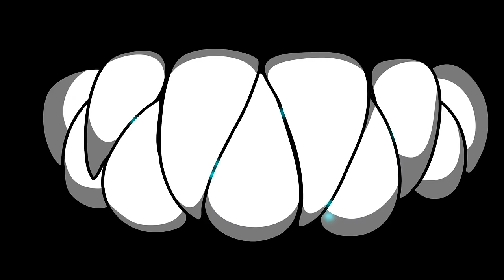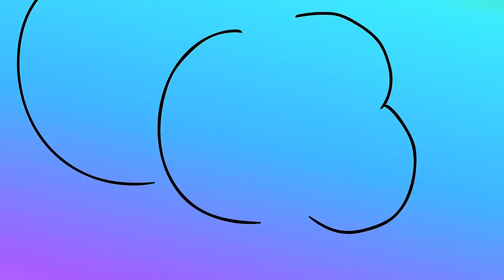CATNAP's COLOR was STOLEN! (Cartoon Animation)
When a dark creature steals Catnap's colors, the feline becomes enraged and hostile. Now Catnap is on a mission to drain the color out of all the Rainbow Friends as well, turning them into vicious little monsters! But who is the mysterious entity behind this whole scheme? Will Catnap and the other get their color back? Watch the whole video to find out!